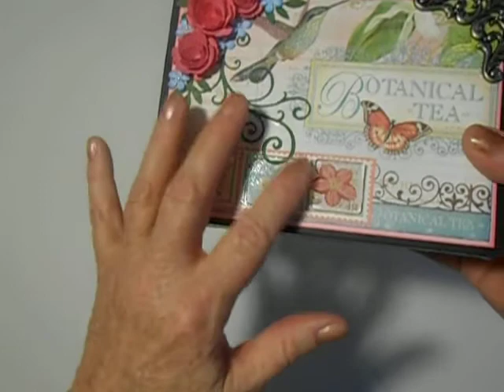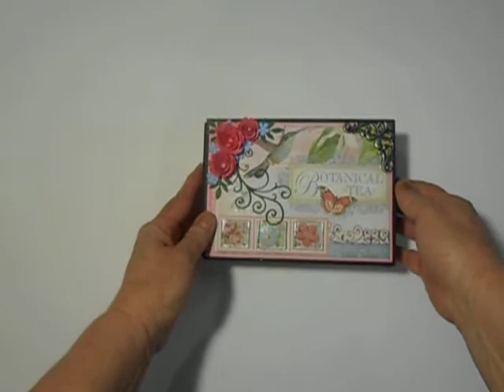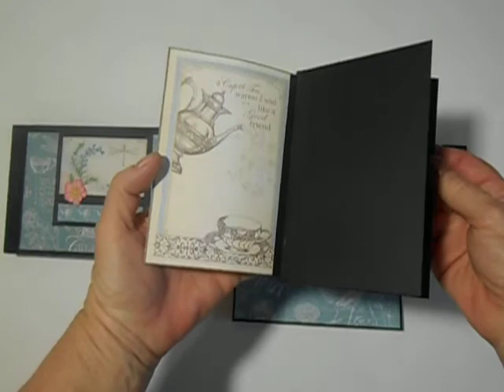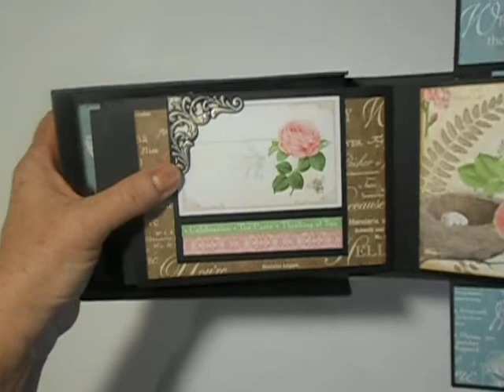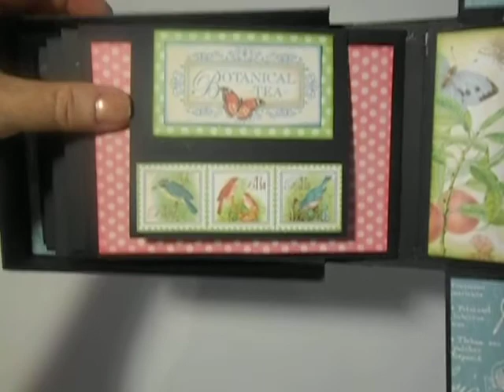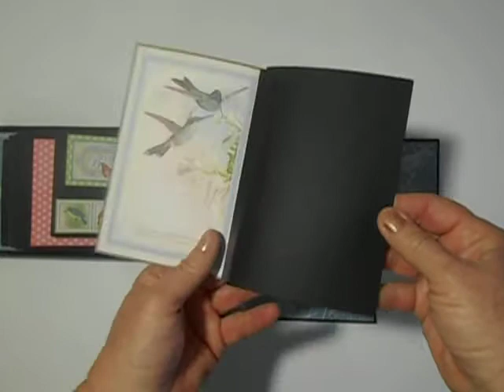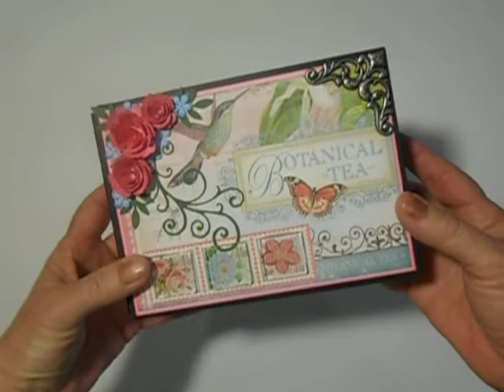Graphic 45 Botanical Tea Boxed Mini Album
I loved making this boxed mini album with the gorgeous papers from the Botanical Tea collection.  This is the boxed mini pattern created by my daughter, Cristi of PaperHoarderDisorder.  You can purchase the pattern from her Etsy shop . Grace